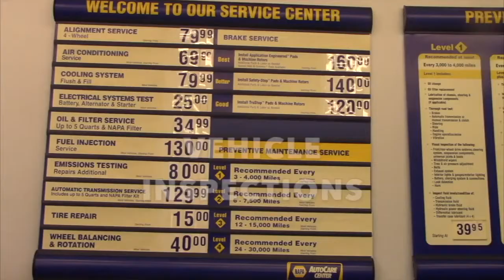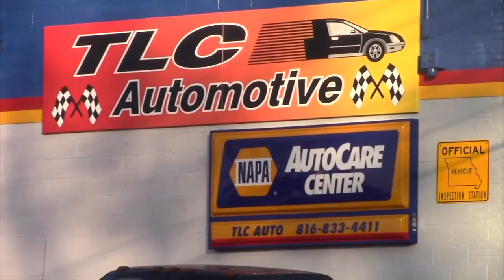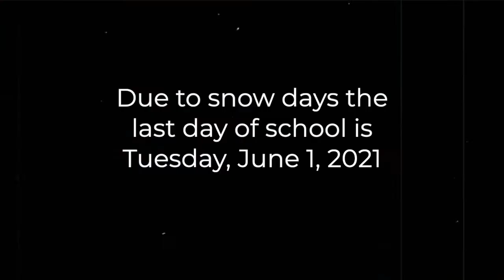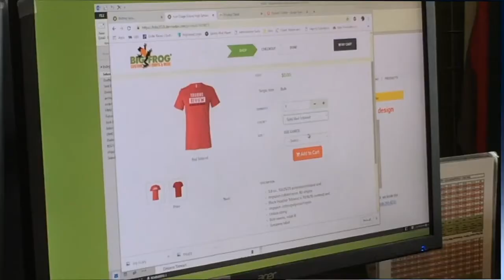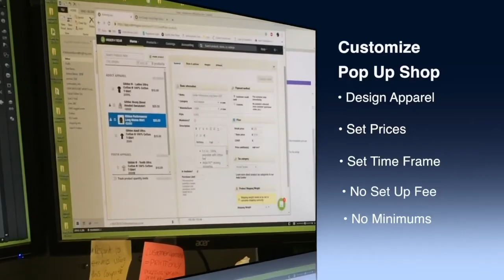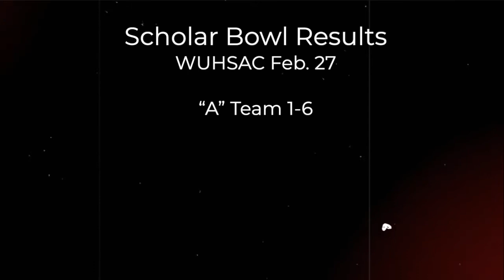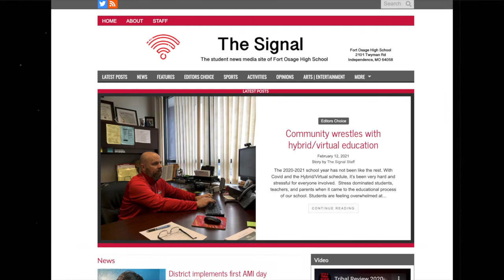Tribal Review 2020-2021 Ep 13_3-5-21